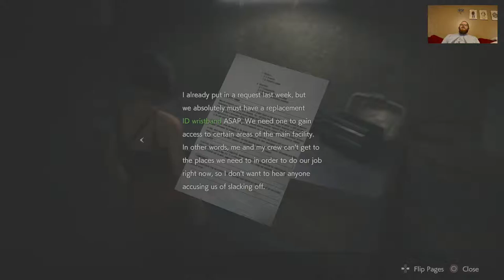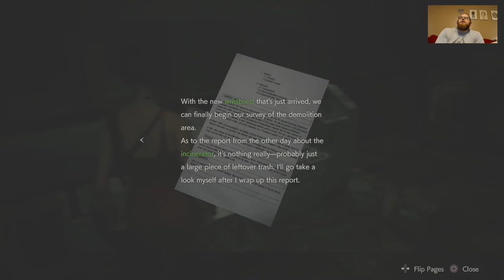Resident Evil 2 Remake LEON A Part 8 Sexy Red Dress